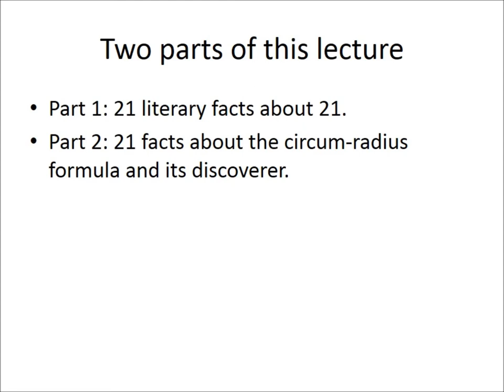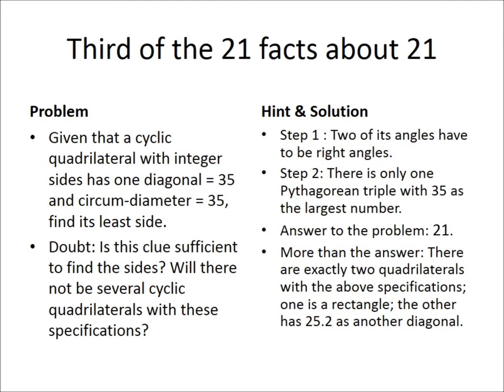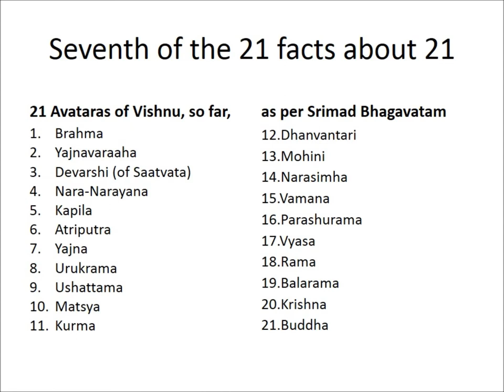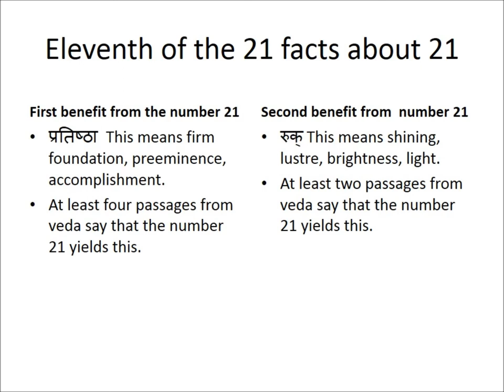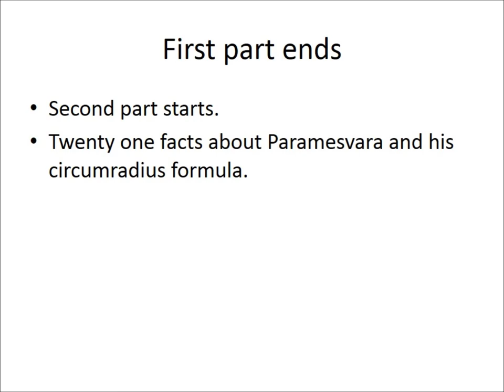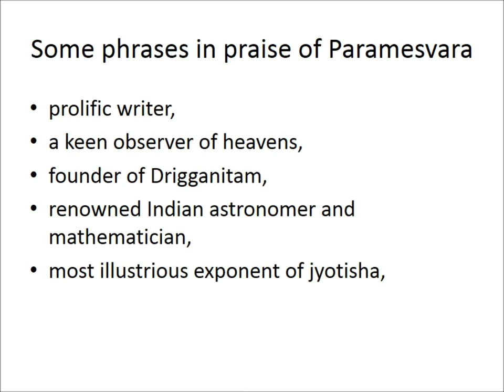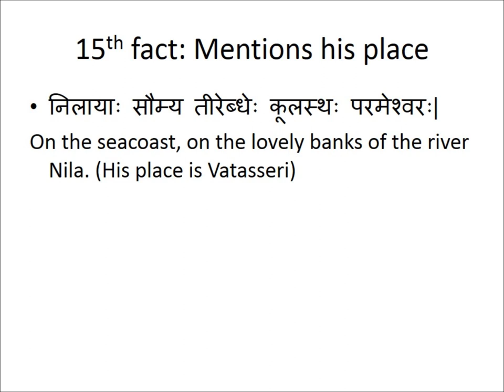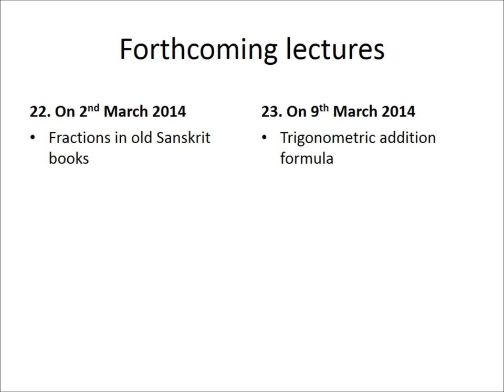Part 021 - Formula for the Circum-radius in Sanskrit - Lecture in Tamil - Dr.Kannan Swami